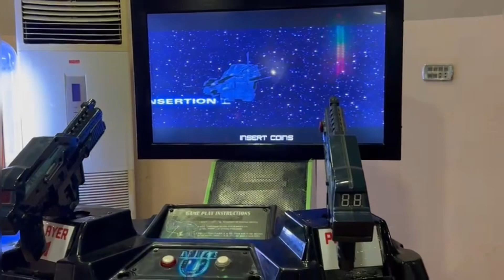Why is important to your child that you are loved cared wanted in your family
Happy birthday to you my dear son